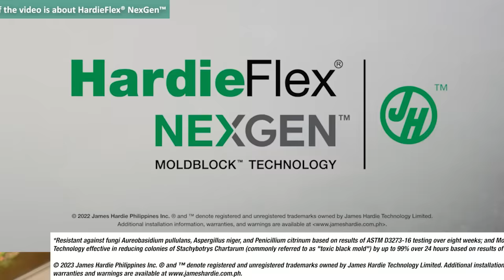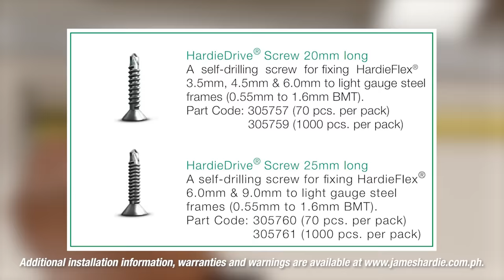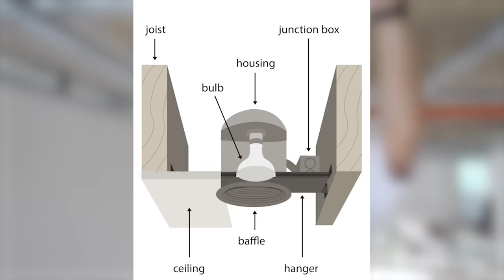Gusto mo Magpakabit ng Dropped Ceiling??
Balak mo ba magpakabit ng ceiling, pero hindi mo alam saan magsisimula?? Heto na ang beginners guide sa pagpapakabit ng ceiling na tatagal.

At dahil madaming nagtatanong, eto pala Camera gear ko:
Cameras: